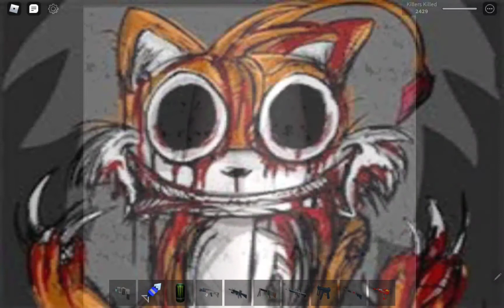Killers Breach Experiment #2 A Actural Breach ROBLOX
UH OH A ACTURAL BREACH